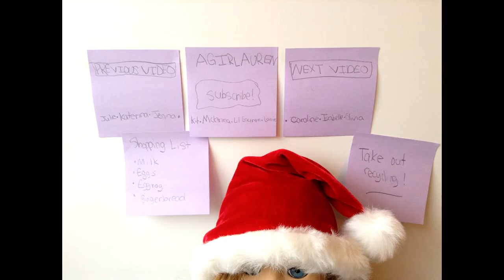Wish Trailer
Wish- coming to theaters near you on December 2, 3891